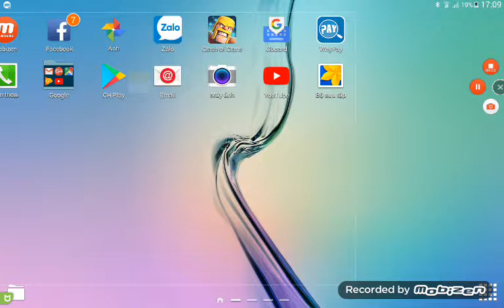Trận đấu lấy hổ răng kiếm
Trận đấu ảo diệu